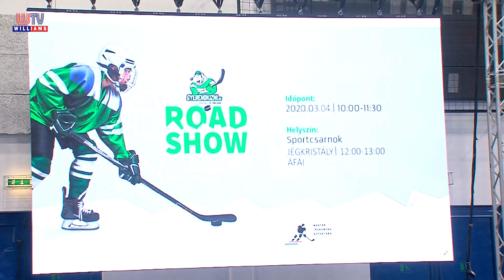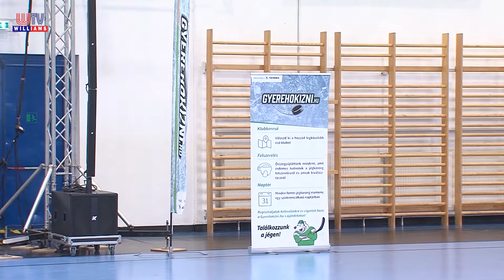2020 03 13 WTV Híradó Gyere hokizni Roadshow Üllőn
Március 4-én Üllőn várták a Gyere hokizni Roadshow szervezői a jégkorong iránt érdeklődő gyermekeket a városi sportcsarnokban. A fiatalok kipróbálhatták a jeges sportot, valamint találkozhattak a sportág ismert, hazai képviselőivel, mint például a 98x válogatott Szilágyi Tiffanyval vagy a 225x válogatott Horváth Andrással.